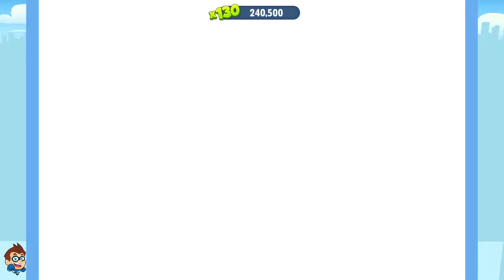Talking Tom Gold Run New Gameplay Walkthrough Princess Angela - Part 39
For support and that way you can find us faster and be the first to see all our Future Videos!